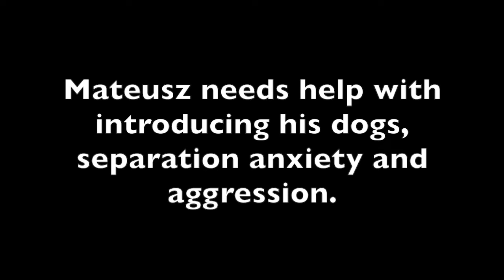Free Skype #60 Mateusz, aggression and separation anxiety, Solid K9 Training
Free Skype #60

How can i safely and effectively introduce my 4 month old pitbull puppy to a 5 year old lab who has separation anxiety, dog/human aggression?
Mateusz

Every day in 2017 starting the first week of January I am offering a free 15 minute Skype session with folks from around the world. It can be on Dog Training, Business Building, Social Media, Personal Growth, overcoming fear, client relations or anything else that helps you build your business and build yourself to be better. This is my commitment to give even more free content to the world.

Jeff Gellman
Solid K9 Training
FOLLOW ME
 • Periscope @SolidK9Training